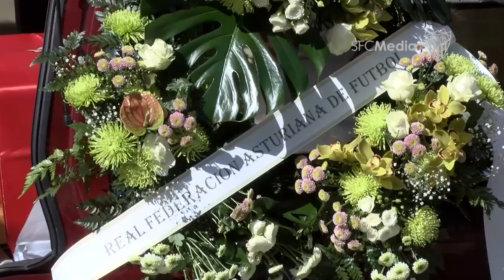La emotiva despedida a Campanal en Avilés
Marcelo Campanal, mítico defensa y Dorsal de Leyenda del club, fue despedido en Avilés al calor de los suyos. Nació en Asturias, pero por expreso deseo descansará para siempre en el Cementerio de San Fernando.